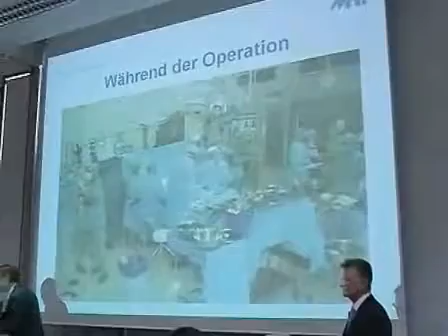Munich Hand Transplant- Who is Next?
Transplantationsmedizin: Erstmals komplette Arme verpflanzt!

MUNICH, Germany (AP) — A German farmer who received the world's first complete double arm transplant said Wednesday that incredulity gave way to joy when he woke from surgery to discover he had arms again.
A total of 40 surgeons, anesthesiologists, nurses and other support staff carried out the 15-hour operation on July 25-26 to graft the donor's arms on to the body of Merk, who lost his own just below the shoulder in a combine harvester accident.